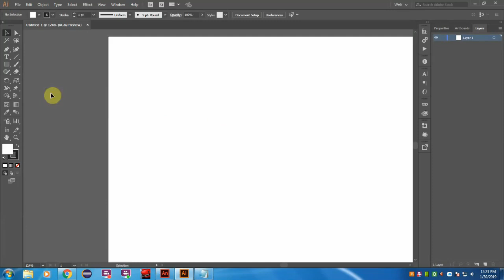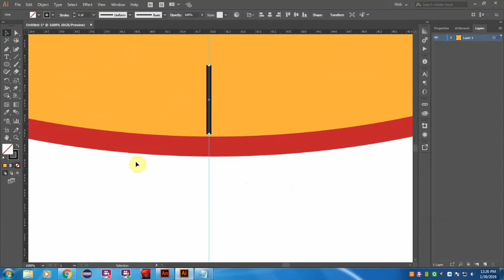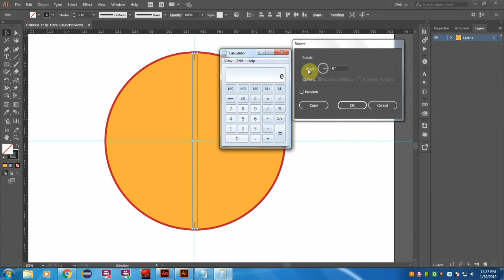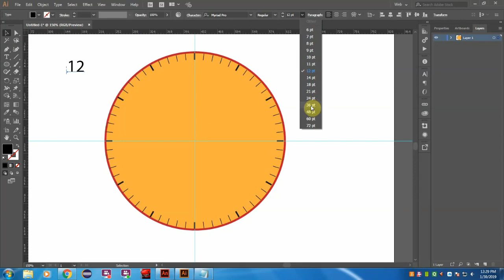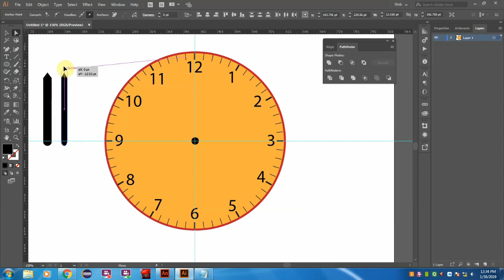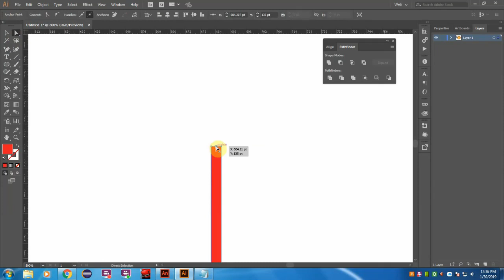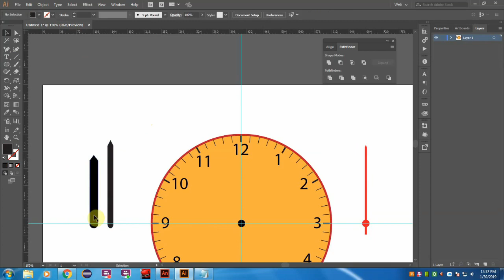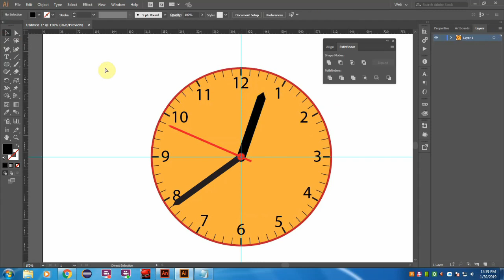Creating Analog Clock in Illustrator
Creating Vector Analog Clock Using Adobe Illustrator